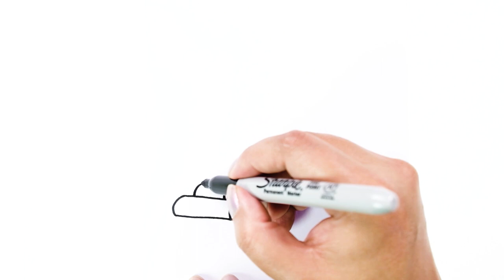How to draw vacuum cleaner | Simple and easy to follow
Today we are drawing an object which we use around our house quite frequently! Let's draw our handy vacuum cleaner! Watch the video carefully and follow the steps. Pause the video if you need to. You can colour it with sharpie or any colours you have.

Cute Drawing for Kids by Sarita Maharjan

draw things
draw cute
things to draw
disegna cose carine
dibujar cosas lindas
teken dingen
hoe te tekenen
tegne ting
hvordan tegne
saker att rita
come disegnare
teken schattig
rysuj słodkie rzeczy
cómo dibujar
ting å tegne
rita söta saker
rzeczy do rysowania
rita söta
tegn søte
tegne lett
jak rysować
hur man ritar
dibujar lindo,dibujar fácil
rysuj łatwe
귀여운 것 그리기

how to draw vacuum cleaner
how to use vacuum cleaner
how to draw cleaner
how to draw cute
how to draw machine
vacuum cleaner mini
vacuum cleaner
how to draw
vacuum cleaner drawing
cleaner
step by step drawing
vacuum
cleaning machine
bottle
cómo hacer la mejor aspiradora con botella
wie man den besten staubsauger mit flasche macht
inventor
step by step
bottle life hack
mini
craft
diy